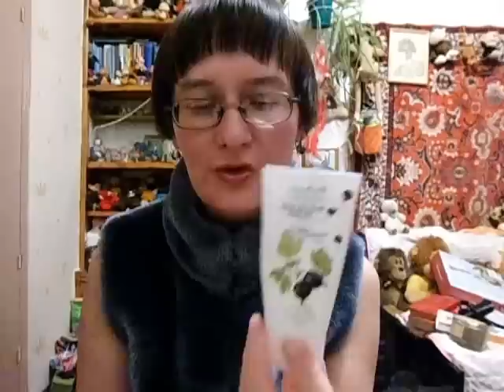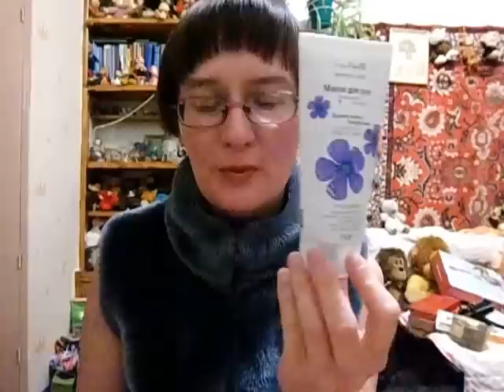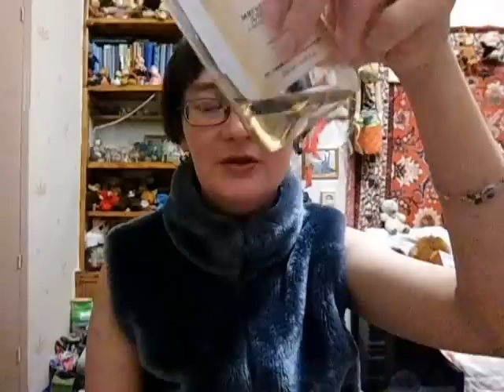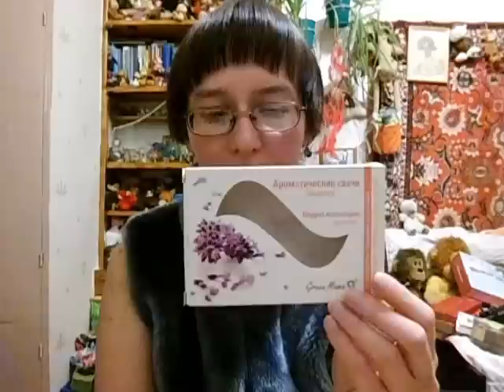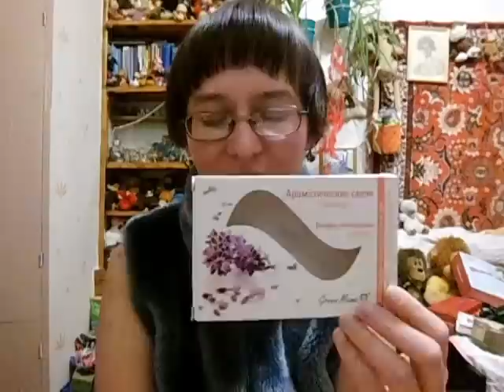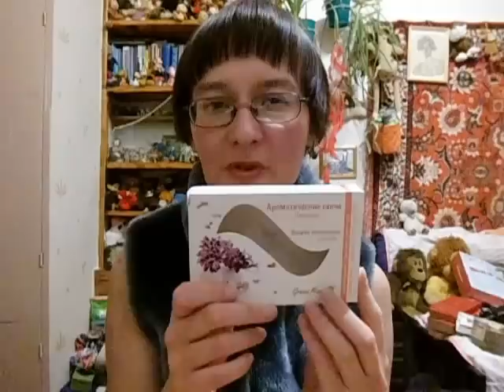пустые баночки - март 2016